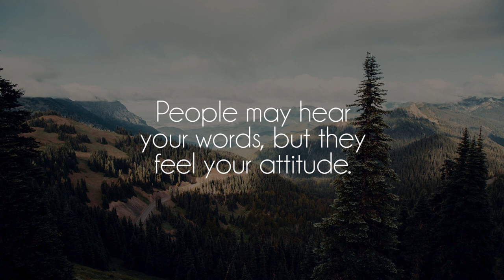Chinsaku - Thank You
Great song by talented Chinsaku, show him some love on soundcloud!